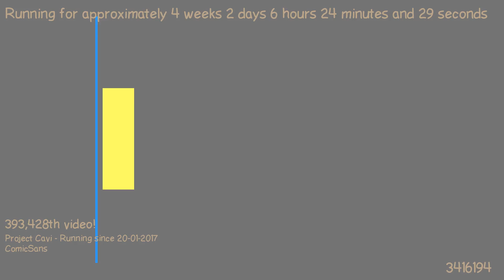1487564918 - Webdriver Cavi - H2